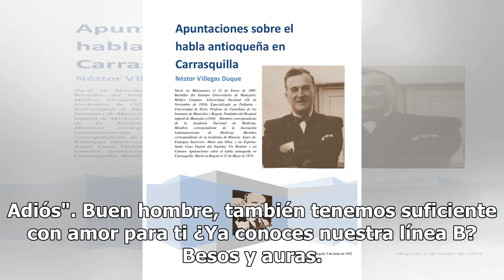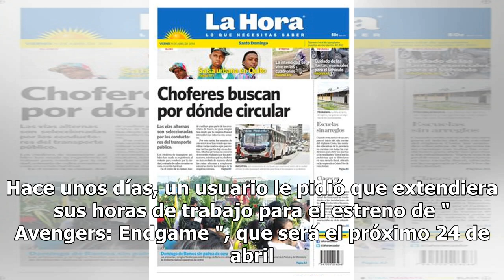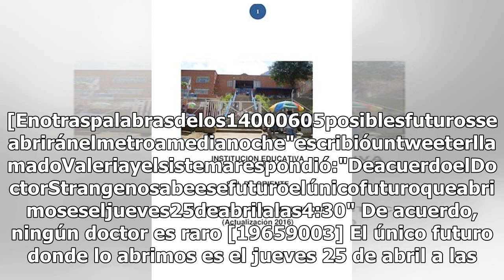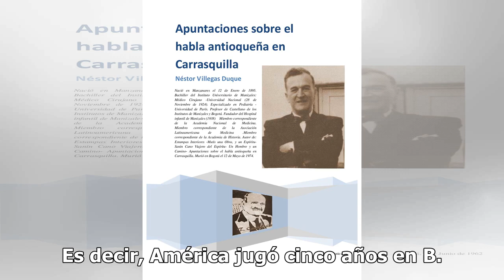Metro de Medellín te recuerda a B, un fanático irrespetuoso de Estados Unidos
El gerente del Mediterráneo (CM) en el metro en Medellín ya está obteniendo una buena reputación por su sentido del humor en Twitter, y esto fue demostrado por un fanático estadounidense que intentó sabotear un intercambio de mensajes con un usuario de el transporte. Te puede interesar: "América gan...